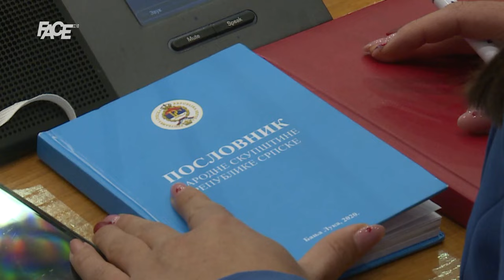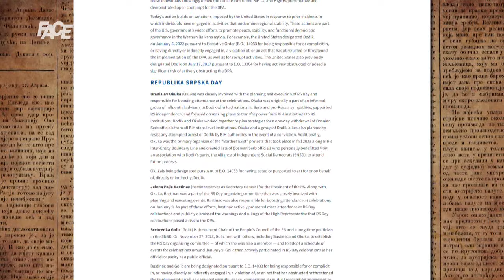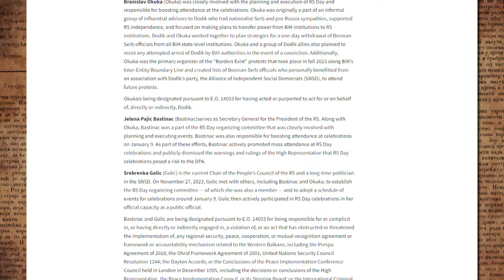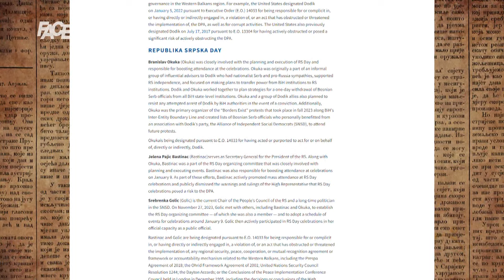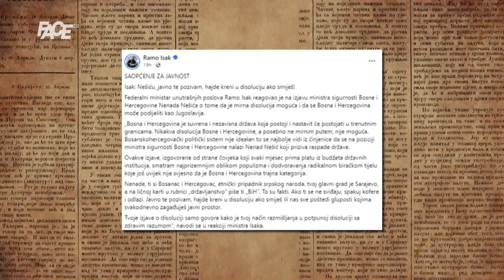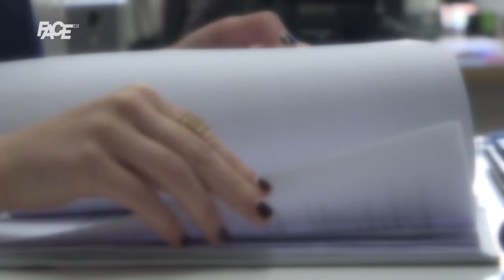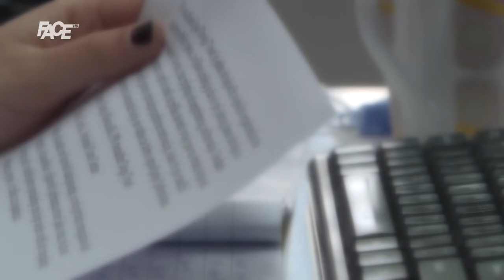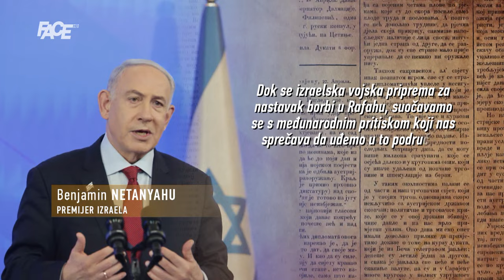BOSANSKI VJESTNIK – 14. 3. 2024.